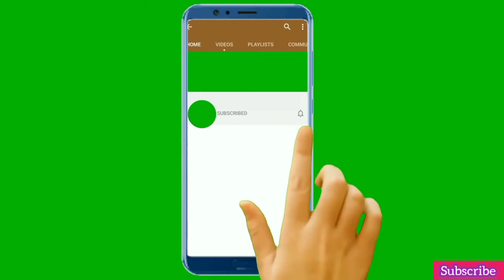developing |Immunity | GPCOA